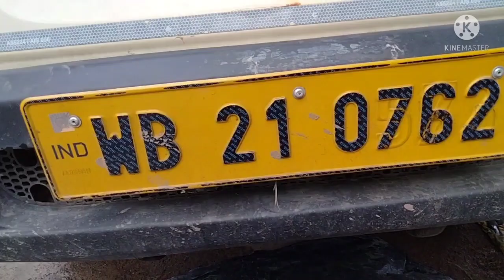How to Solve Ashok Leyland Dost Steering Box Problem | Ashok Leyland Dost Steering Box Repair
Ashok Leyland Dost Steering Box Fitting | Ashok Leyland | Ashok Leyland Dost Starting Problem | Power Steering Leakage | Ashok Leyland Dost Roadside Assistance | Ashok Leyland Dost Modified |

We Make Commercial Engineering Related Video - Tata Magic, Tata Ace, Tata 407, Magic Mantra Express, Tata Ace Mega, Bolero Max, Maruti Suzuki Omni